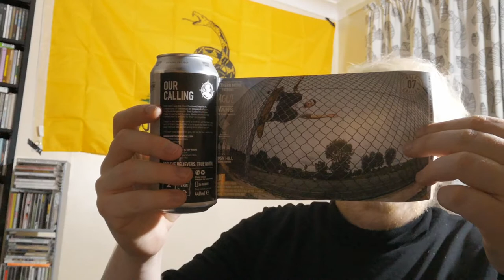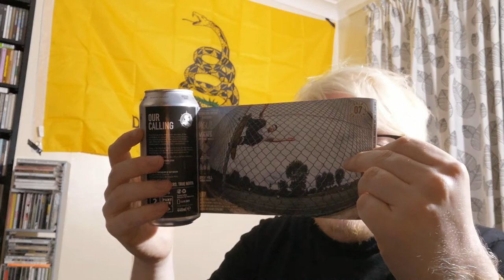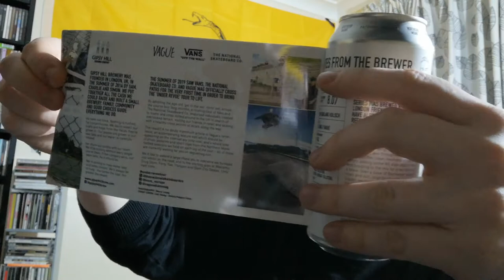#1055 | DDH NE Kolsch | NMBCo x Gypsy Hill x Vague x Vans x Reece Leung x National Skateboard Co.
Patrons Project 8.07 // Reece Leung // Vague // Gipsy Hill // DDH New England Kolsch

Alc: 6% Vol.

Wish List: